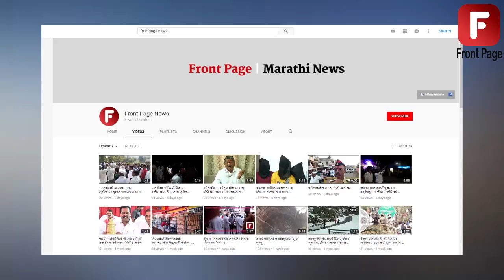मुळशी पॅटर्न सारखीच परिस्थिती माणदेशात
मुळशी पॅटर्न तसा माणदेश पॅटर्न

विंड फार्म, सोलर कंपन्या हजारो हेक्टर जमिनी खरेदी कशा करतात...?
शेतकरी वर्गावर कसा अन्याय करतात व शेतकरी वर्ग त्याला कसा बळी पडतो...?
विरोध केला त्यांच्या वर कंपण्यांनी खंडणी, मोक्का यासारख्या गुन्ह्यात स्थानिकांना कशा प्रकारे अडकवले...?
प्रशासन रातो-रात हजारो एकर जमिनीचे सात बारे ऑनलाईन कसे करते...?
विना परवानगी शेतकऱ्यांच्या शेतात पोल कसे धमकावून उभे केले जातात
यांची साखळी नक्की कशी असते...?
याच्यावर आपण ग्राउंड चेक रिपोर्ट लवकरच बघणार आहोत.